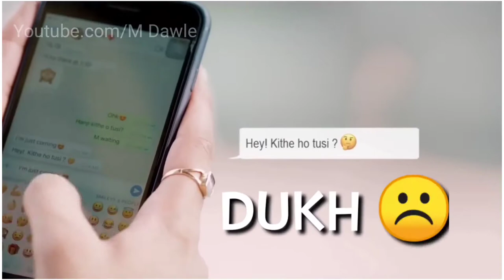by mufeed Khan